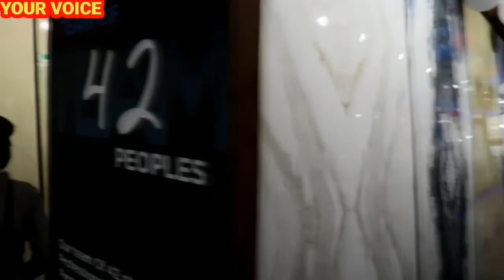TILES और SANITARY BUSINESS कितना लागत और कितना मुनाफा । HOW TO START TILES BUSINESS | @YOURVOICEBUSINESS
TILES और SANITARY BUSINESS कितना लागत और कितना मुनाफा । HOW TO START TILES BUSINESS |  @YOUR VOICE   |

JAI HIND
AAJ KE IS VIDEO ME HUM AAP KO TILES AUR SANITARY BUSINESS KE BARE ME BATAYEGE KE KAISE AAP TILES AUR SANITARY KA BUSINESS START KAR SAKTE HAI AUR ACHA MUNAFA KAMA SAKTE HAI AUR SAAT HI SAAT AAP GHAR KE LIYE BHEE TILES KAISE LE SAKTE HAI.
            ADDRESS
        OM CERAMIC
BAHADUR SINGH COLONY,
BEHIND RUDAL H.P GAS GODOWN
JAGANPURA ROAD , BARHAMPURA
PATNA - 800027 BIHAR ( INDIA )
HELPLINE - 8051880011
TILES KA BUSINESS KAISE KARE
SANITARY WEAR BUSINESS KAISE SURU KARE
B K SINGH
HOW TO START TILES MARBLE AND SANITARY BUSINESS
TILE BUSINESS
SANITERY BUSINESS
INVESTMENT IN TILES BUSINESS
BEST BUSINESS IN 2022
LOW COST BUSINESS IN 2022
SANITARY BUSINESS
TILES BUSINESS PROFIT MARGIN
RISK IN TILES BUSINESS
TILES KE BUSINESS KE PURE JANKAR
TILES KA DEALERSHIP KAISE LE
TILES KA FRANCHISE KAISE LE
TILES KA WHOLESALE BUSINESS
LETINA
KAJARIA
AGL
SOMANY
SABSE SASTA TILES
JOHNSON TILES
TILE DEALER IN PATNA BIHAR INDIA
TILES DISTRIBUTORS IN PATNA BIHAR INDIA
AMBANI TILES
BRANDED TILES
MORBI TILES MARKET
GUJRAT TILES
CHEPEST TILES AND GRANID MARKET
koun sa business kare
profit and lose in tiles business